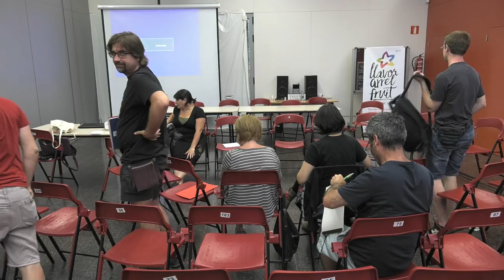El deute local | 2nes Jornades Municipalistes de la CUP